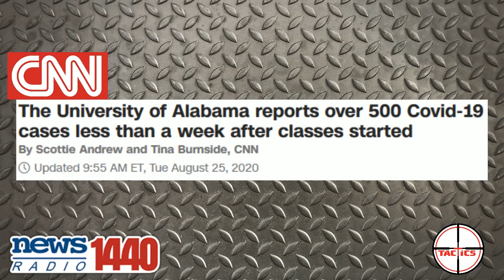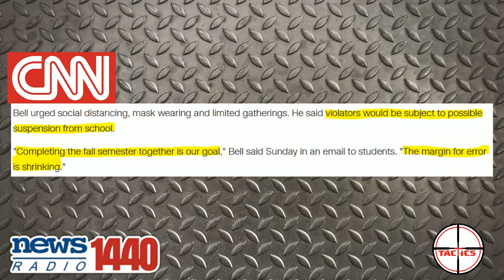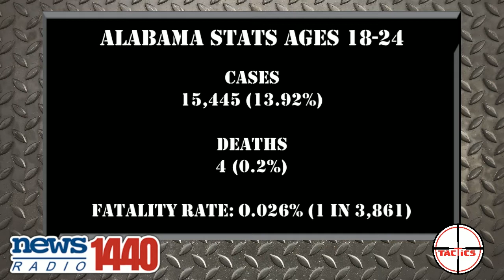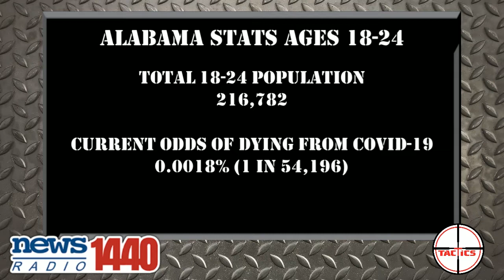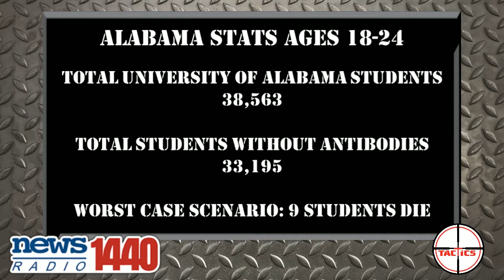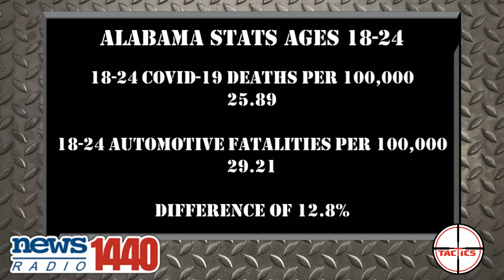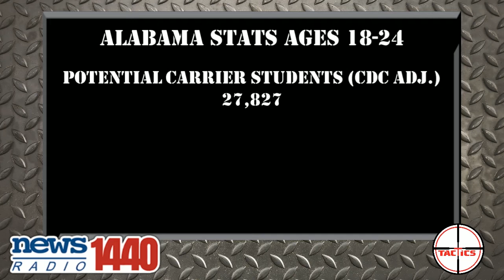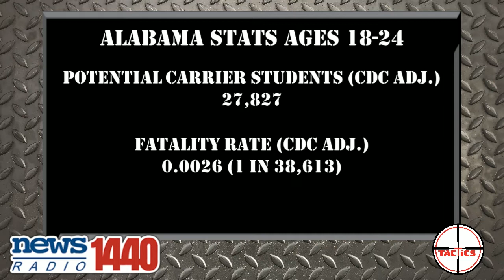Caleb DESTROYS University President's Threat To Close Alabama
The University of Alabama President Stuart Bell suggests that they might have to close the school if the coronavirus cases get too high.  Caleb looks at the data and  risk and shows why that makes no sense.